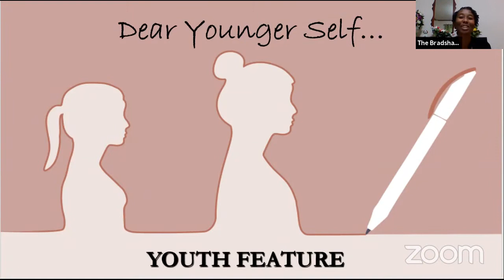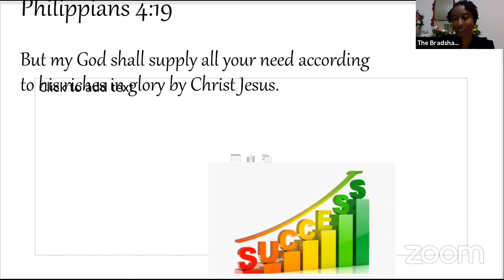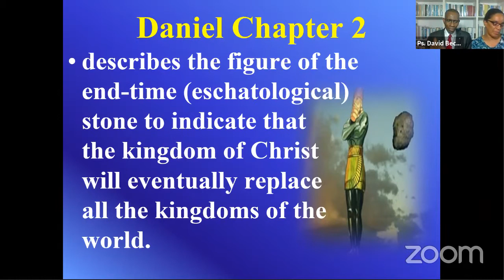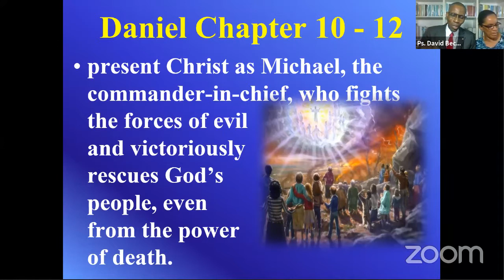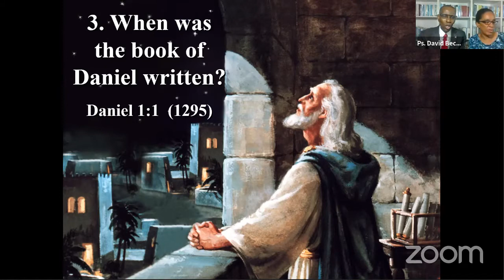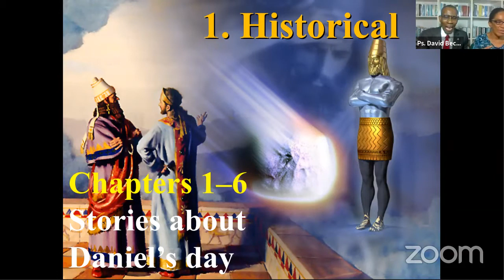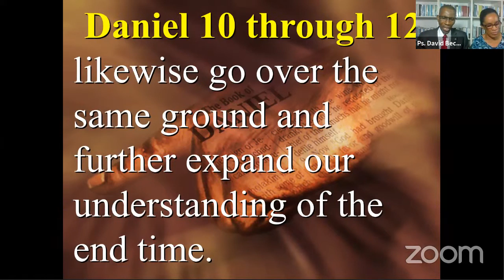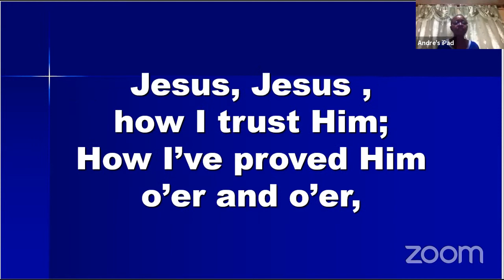St. Thomas District of Seventh-day Adventists: "A More Sure Word of Prophecy" Series - May 24 2020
The Jackmans, Belair and Welchman Hall Seventh-day Adventist Churches in Barbados, let by Pastor Bernard Prescott

Presenter: Pastor David Beckles
Topic: "Introduction to the Book of Daniel"